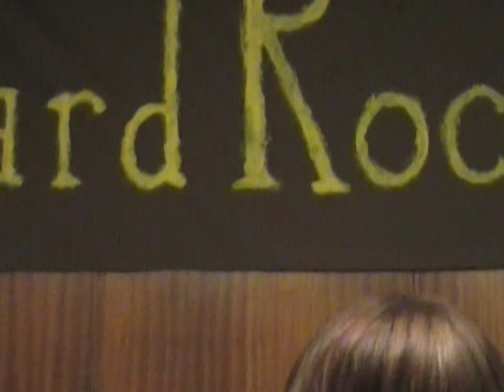In Which Moaning Myrtle Moans -- The Moaning Myrtles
The Moaning Myrtles perform their new(ish) hip-hop song at the Wrock fest in Philly, Nov 18.

In which Lauren attempts to be ghetto and raps, and Nina cannot figure out the music she wrote.